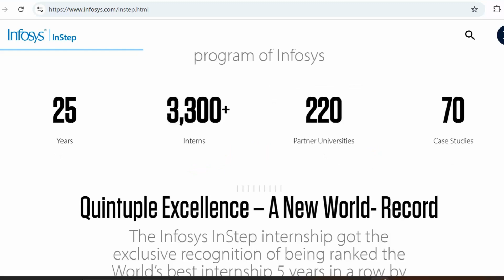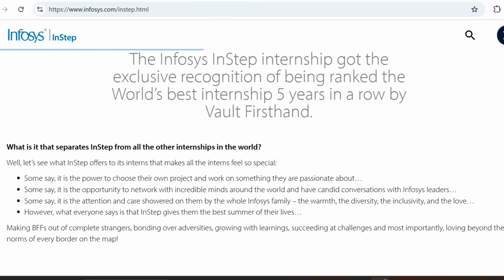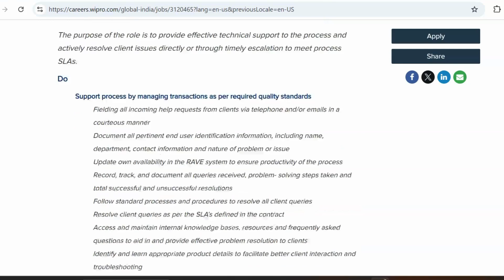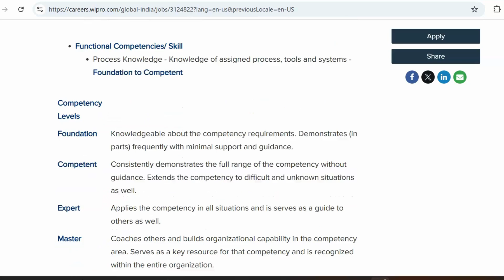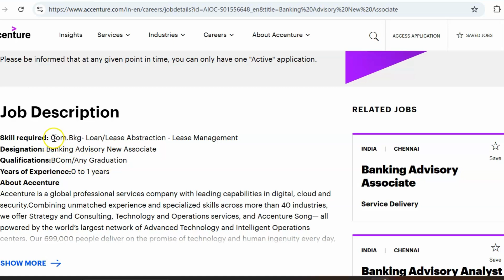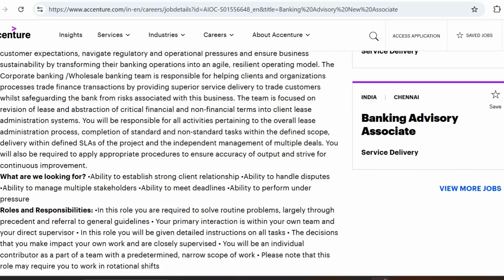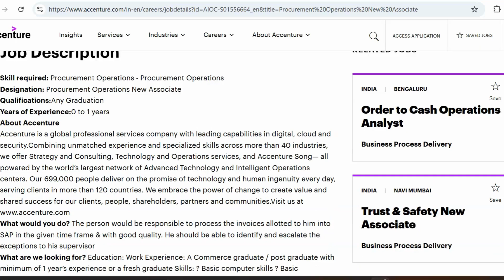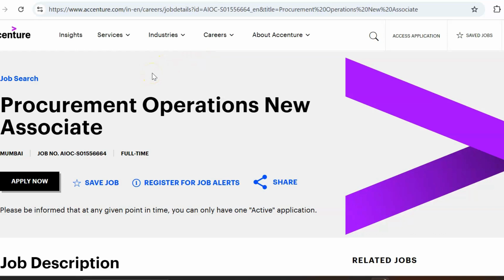Top 5 Fresher Jobs of the week| Any Graduate, Any Batch| Non Coding Jobs| Latest Jobs India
Hello Friends,
Thanks for your support and keep supporting

Apply link:
Link1